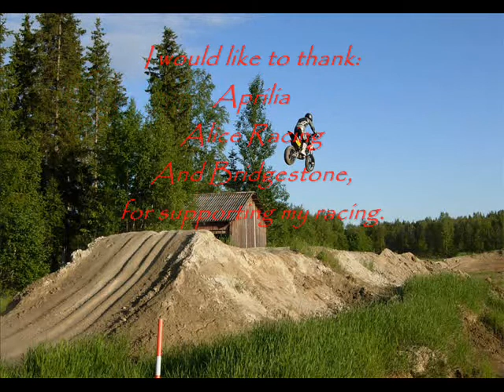Best of - By Páll Ólavsson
A friend of mine put this video together with the clips from youtube-vids I've posted :) Thank you!